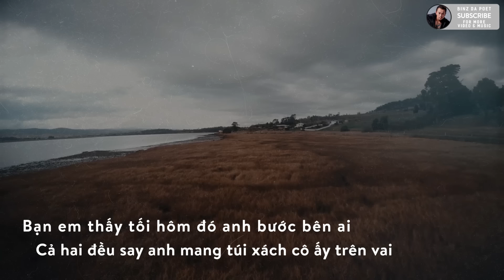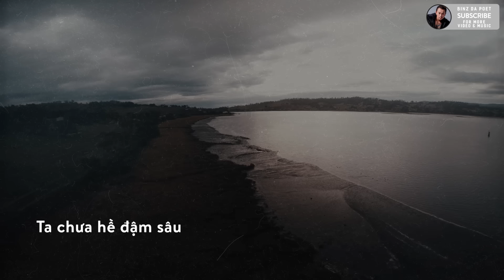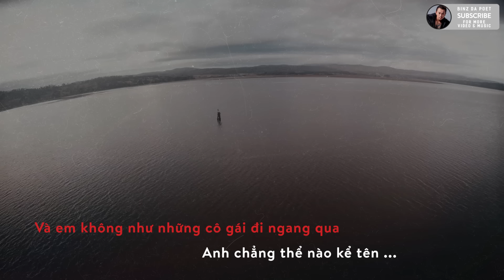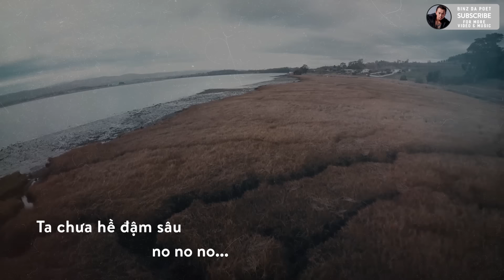SOFAR - BINZ [OFFICIAL INSTRUMENTAL]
SoSOFAR - BINZ DA POET | KARAOKE | BEAT
Composer : Binz
Mix & Master : Sohi -2S studio
Prod . Tower beatz
Image : Thang Viet
Video : Thang Viet

Lyrics :
Bạn em thấy, tối hôm đó anh bước bên ai
Cả hai đều say , anh mang túi xách cô ấy trên vai
Em thấy những tin nhắn
Vẫn muốn tin a
Không quan tâm em đúng sai

Một khi đã trao trái tim đó cho ai
yêu cuồng điên, ko biết cách dừng lại
Đừng nghe trai tim nói
Đừng theo trái tim bước
lại đưa em đến với những nỗi đau

Vì ta chưa hề đậm sâu no no no
Ko thể bền lâu lâu lâu lâu
Đừng khóc ướt mi hết
Đừng ngốc đến như thế
Tình yêu a ko có đâu

Yêu thương sẽ mau phai
Rồi em sẽ tìm ai
Vay  mượn bờ vai
Ko phải là anh
Anh phải say bye , ye bye bye
Chưa hề đậm sau oh oo

Đến với a có lẽ là điều tồi tệ nhất
Một ng con gái như em quá nhiều điều để mất
Ko như anh, chỉ có, đôi câu thơ , em là
Thanh xuân , nước mắt ,nỗi đau , mơ
Đâu thể cho trôi di như cơn gió
 Baby em đừng trông mong chi nơi đó
Anh ko hề quan tâm
Bên a càng thêm đau
Thêm vài ba câu
Cũng ko gần nhau đâu

Vì nơi sâu trong anh, sâu nhất nhất trong anh
Nơi anh chẳng để ai đến
Có lúc em từng qua
Và em ko như những cô gái đi ngang qua a chẳng thể nao kể tên
Có phút a nghi minh yêu em

Em cũng biết rồi mai ,a sẽ thuộc về người khác
Em là bài tình ca, nhưng a ko phải người hát
Em cứ ghép tên anh vào , niềm đau
sorry Baby, chưa hề đậm sâu

Ta chưa hề đậm sâu no no no

© Bản quyền thuộc về Binz & SpaceSpeakers Group
© Copyright by Binz & SpaceSpeakers Group